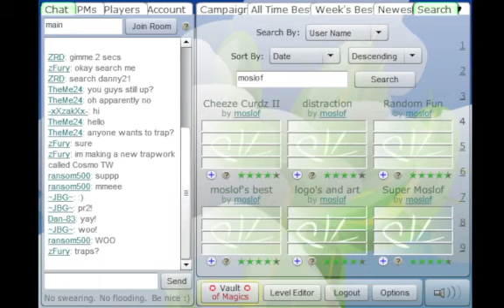distraction, by moslof (Overbeing). Platform Racing 2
Published August 21st, 2008

I drew fake blocks and tried to distract the player and lead them astray. Did it work? apparently, because the level has more plays than I would have expected.